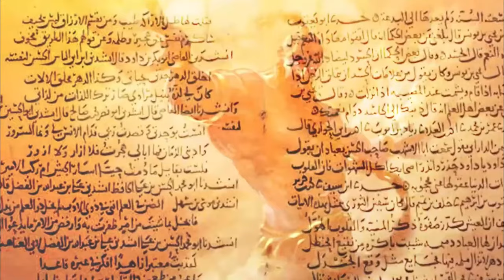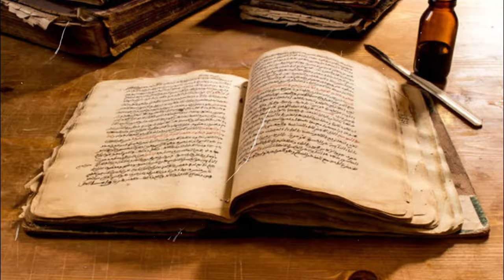আলাদিনের আশ্চর্য প্রদীপ কোথায় লুকিয়ে রাখা হয়েছে ? | Mystery of Aladdin and Maigic Lamp in Bengali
In this video i will talk about famous arabian nights story of aladdin and his magical lamp.

MyWay.